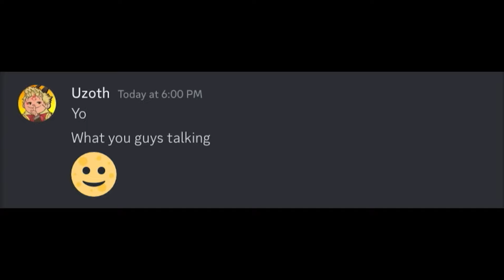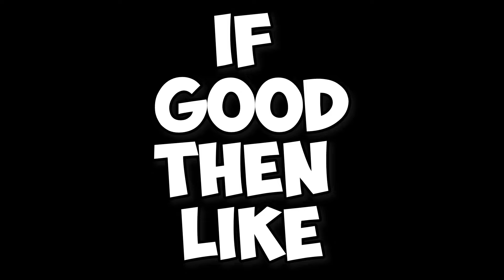The dragon rework is coming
(blox fruits dragon rework  )